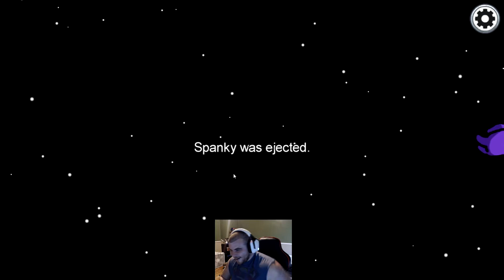Among Us Stream Highlights 1